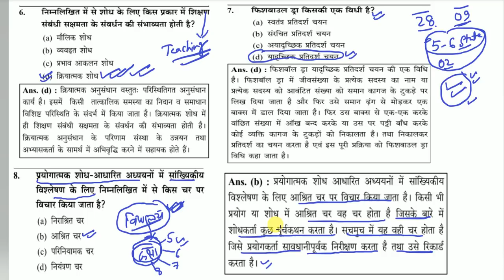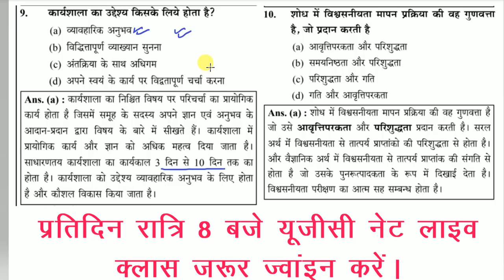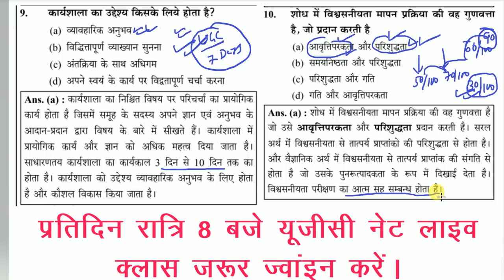NTA UGC NET Paper 1 |Good News | Update News | How to Crack UGC NET Exam in First Attempt